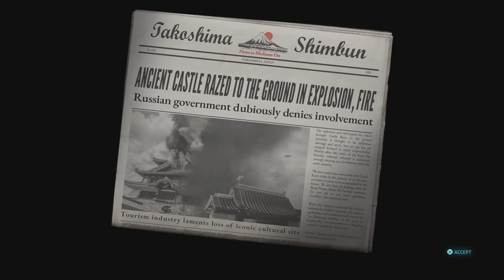Destroy All Humans! 2 - Reprobed_20240118212039